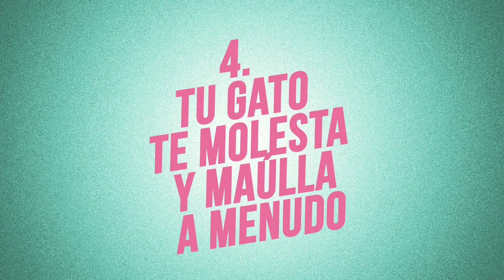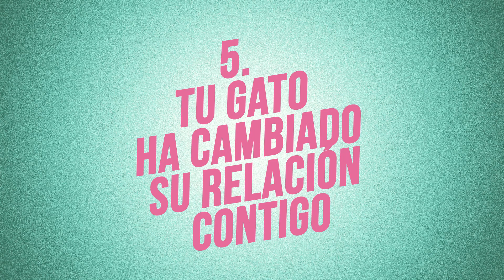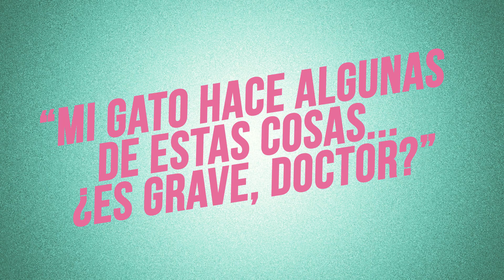6 signos de que tu GATO está ABURRIDO en tu casa 😪😿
Algunos gatos se aburren en casa. Esto puede hacer que comience a tener conductas destructivas o que sea agresivo contigo.

El problema es que a veces no sabes si tu gato tiene suficiente diversión en casa, pero las consecuencias de que esté aburrido son muy importantes. Cuando los gatos se aburren pueden dormir mucho más tiempo o incluso pueden engordar porque comen por estrés.

Además algunos gatos que no están entretenidos en sus casas se acicalan en exceso y esto puede desembocar en una dermatitis psicógena, con calvas que se han causado de tanto lamerse.

Puedes saber si tu gato está aburrido por una gran cantidad de signos, pero también puedes ponerle remedio. Para evitar que tu gato se aburra en su hogar debes hacer enriquecimiento ambiental, le debes dar suficientes juguetes, zonas donde trepar y esconderse o incluso crearle un catio. Todo esto sin duda ayudará.

Esperamos que te resulte útil y que sigáis apoyándonos como hasta ahora para que os sigamos ofreciendo contenido interesante sobre el cuidado de los animales de compañía. Agradecemos que nos dejes un comentario para hacernos saber qué te ha parecido este vídeo y qué tipo de contenido te gustaría ver en un futuro en este canal.

Comparte si crees que le vendrá bien a otra persona de tu entorno.

Y, como siempre, te recordamos que el propósito de este canal es mantenerte informado/a y que llegues a conocer mejor a tu mascota (perro o gato) para que llegues a conocerla y cuidarla lo mejor posible, que lo sepas todo con respecto a sus necesidades y que aprendas más sobre las posibles enfermedades que pudiera tener.

Esto no es un consultorio veterinario. No podemos realizar diagnósticos clínicos a través del canal. Si tu perro o tu gato tiene algún problema de salud, SIEMPRE debes llevarlo a tu veterinario para que lo examine personalmente.

Música utilizada:
- “Music For Podcasts 04” de Lee Rosevere.
- “Meet & Fun!” de Ofshane.

Video by Artyom Saqib from Pexels
Video by Diego da Silva from Pexels
Video by cottonbro from Pexels